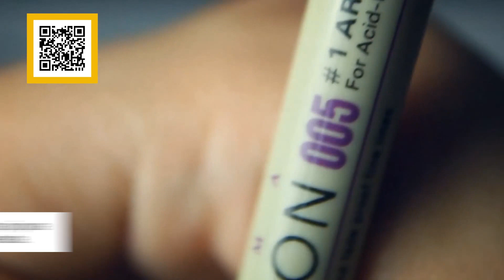El Mapa Digital - La ciencia detrás de la tinta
Es el líquido más caro del mundo, sin embargo es uno de los más comunes. El truco de la tinta, está en saber fabricarla.